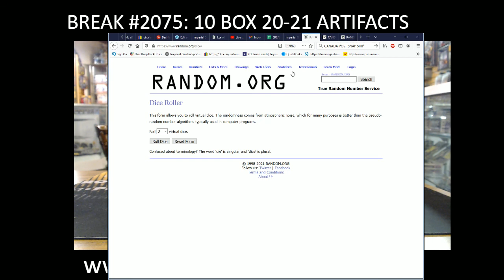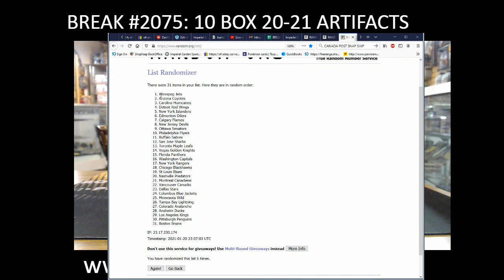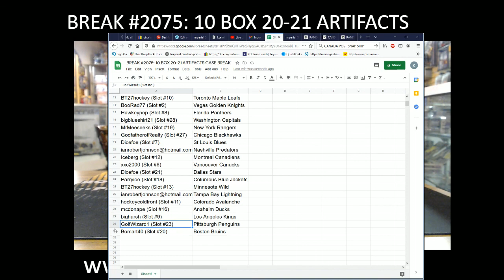BREAK #2075: 10 BOX CASE BREAK 20-21 ARTIFACTS HOCKEY NHL